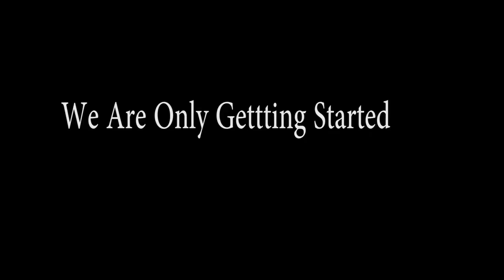Butter-n-Thyme | Learn To Cook With Le Cordon Bleu Chef Pennington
"How To" Cook Videos with Printable Recipe Cards. Beginner -to- advanced foodie techniques all showcased with step by step video instruction, along with formal recipe blog posts with follow along pictures. Links always found in the descriptions.